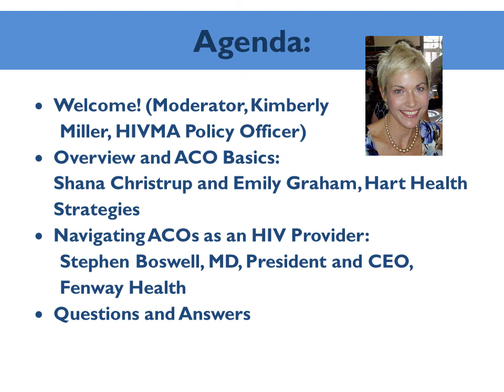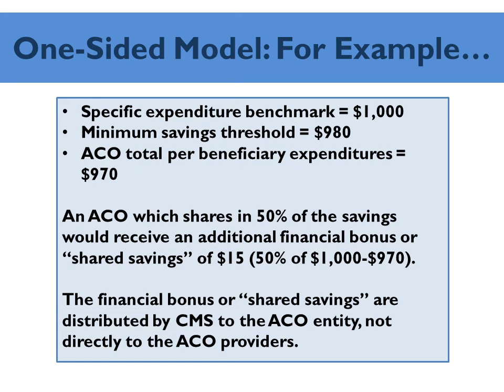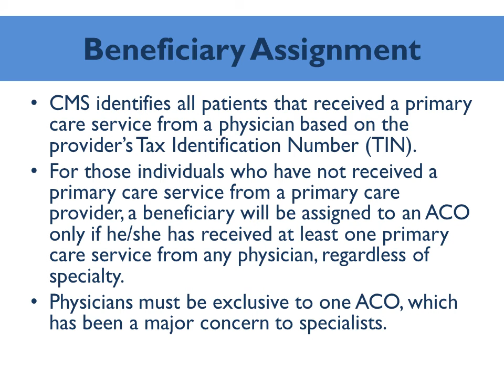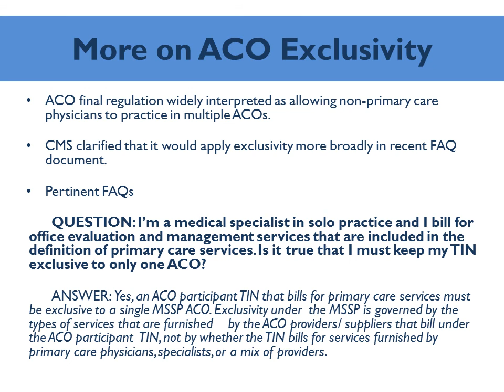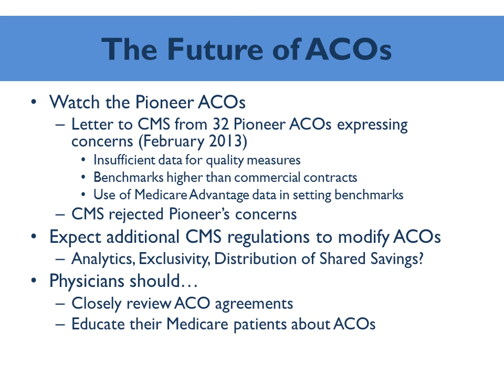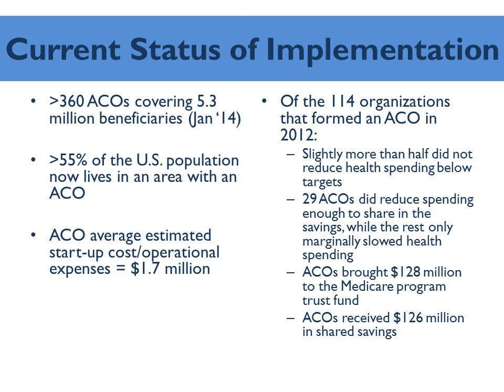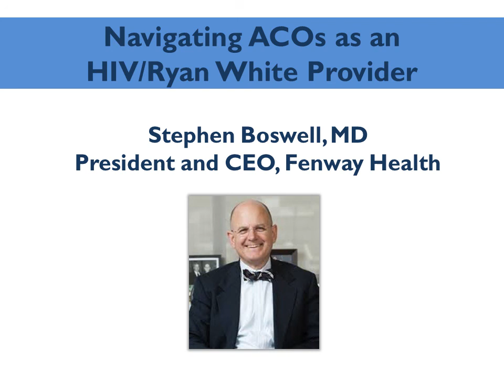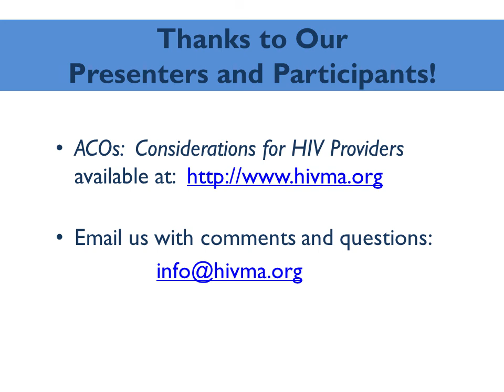Accountable Care Organizations (ACOs): What Providers Need to Know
This webinar covers the basics of ACOs and features a presentation by Stephen Boswell, MD, HIVMA Board Member and President and CEO of Fenway Health, sharing his experience navigating ACOs as a Ryan White provider.